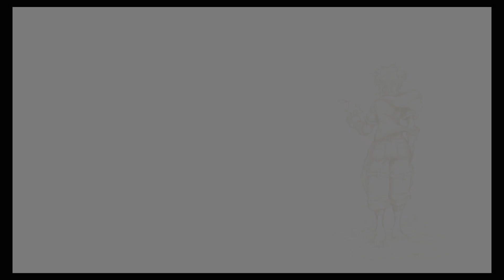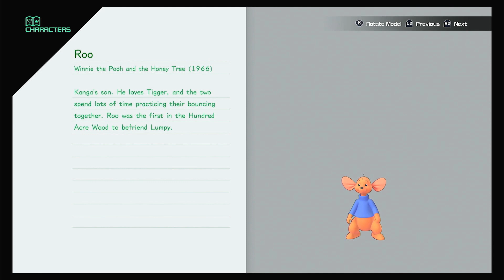Kingdom Hearts 3 (PS4) Playthrough Part 114 100 Acre Wood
Kingdom Hearts 3 (PS4) Playthrough [No Commentary] Part 114 100 Acre Wood